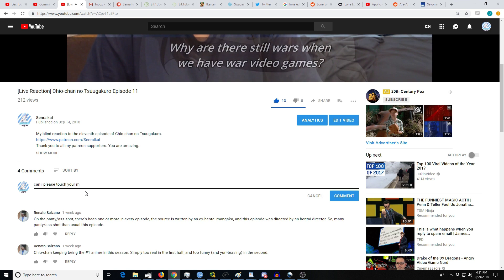[Reaction+Commentary] Hikaru no Go Episode 38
My blind reaction to the thirty eighth episode of Hikaru no Go.